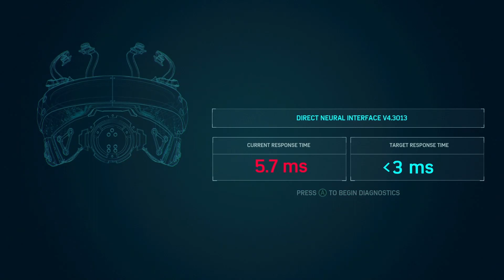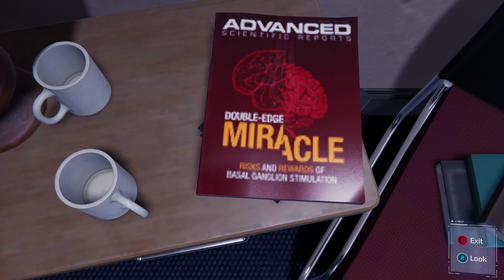Repairing Dr. Otto's Project || Marvel’s Spider-Man Remastered Highlights || Highlight #20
In this video, you will get to see the highlights from Marvel’s Spider-Man Remastered game. Recently I started playing this game and for now the experience is amazing. With great graphics and epic storyline, this game feels amazing. I would be uploading highlight series of this game as I played this game. If you are Spiderman fan then you must try this for sure. This game is worth for try.